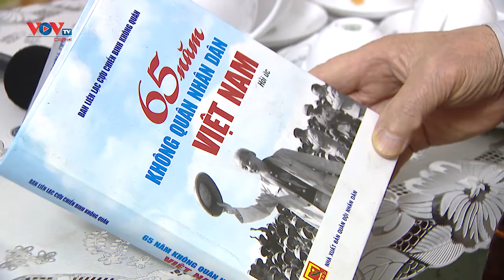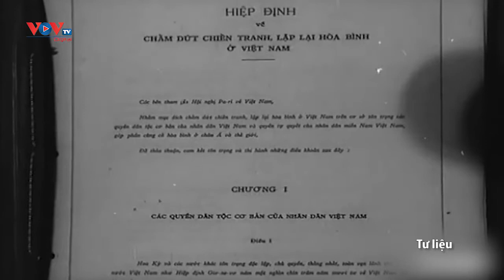Chiến dịch Hà Nội 12 ngày đêm: Thắng lợi của bản lĩnh Việt Nam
Cách đây gần 50 năm, Mỹ mở cuộc tập kích chiến lược bằng không quân vào Hà Nội và các thành phố lớn ở miền Bắc, hòng xoay chuyển tình thế trên bàn đàm phán Hội nghị Paris. Với ý chí quyết chiến quyết thắng, trong 12 ngày đêm, quân và dân miền Bắc đã đánh bại cuộc tập kích đường không chiến lược, làm nên chiến thắng “Hà Nội-Điện Biên Phủ trên không,” buộc chính quyền Mỹ phải tuyên bố ngừng ném bom đánh phá miền Bắc và ký Hiệp định Paris.